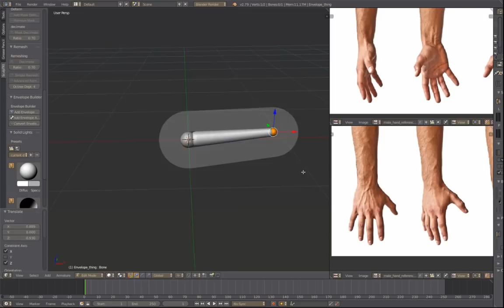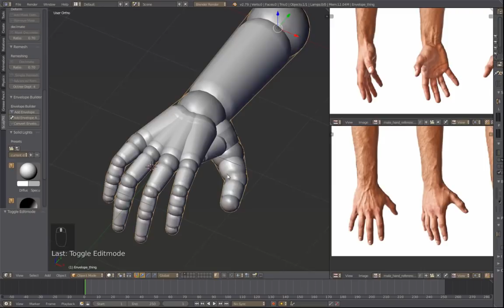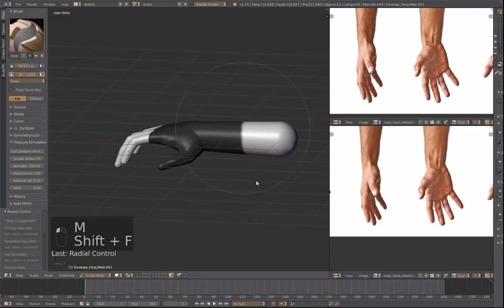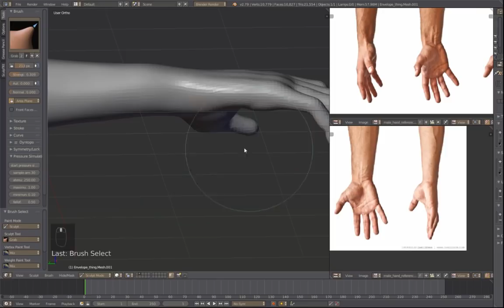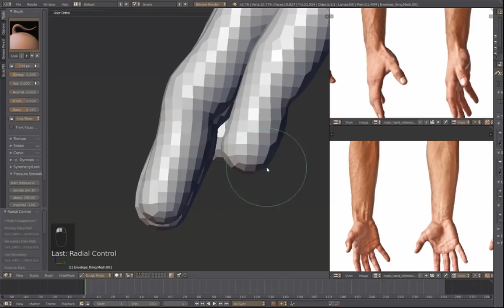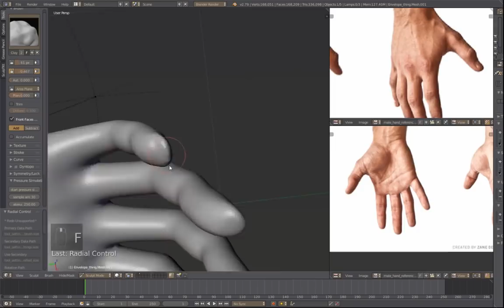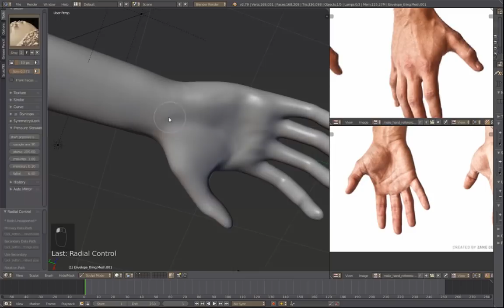Timelapse - Trying to model a hand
I am just attempting to model the harder stuff, I haven't so much time to practice, so I'm trying to recover.